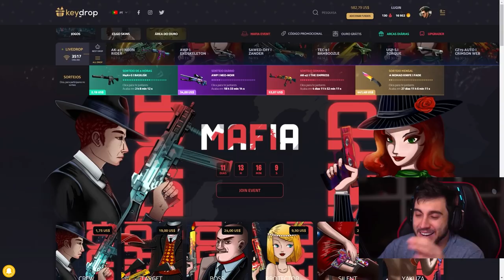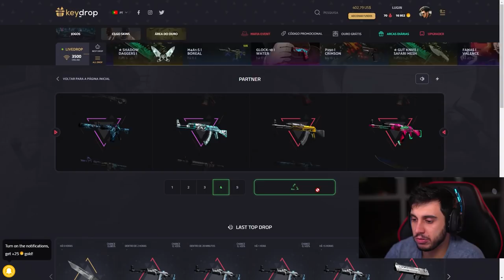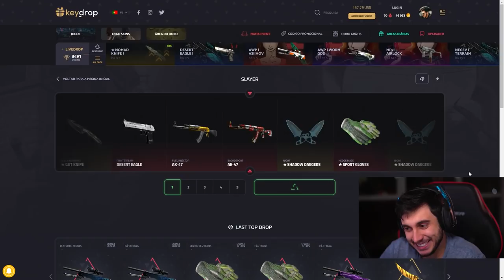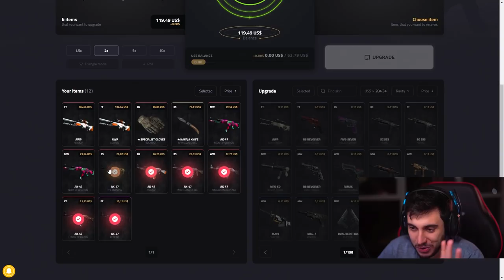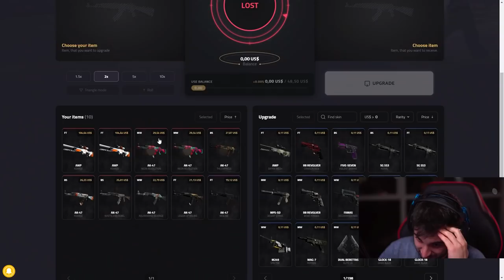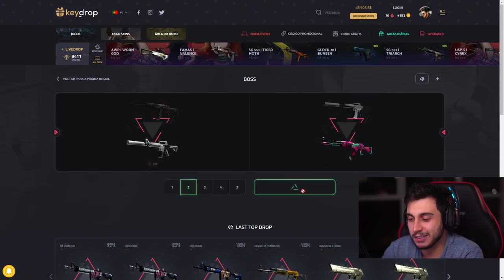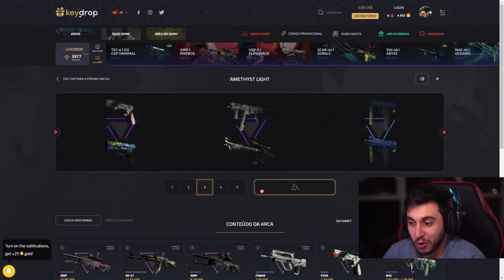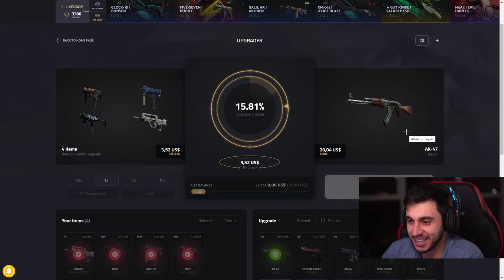ABRI CAIXAS E VEIO UMA AK RARA? (Arrisquei Demais!)